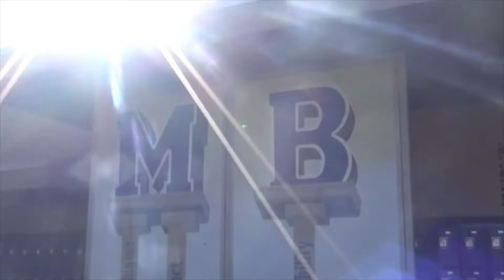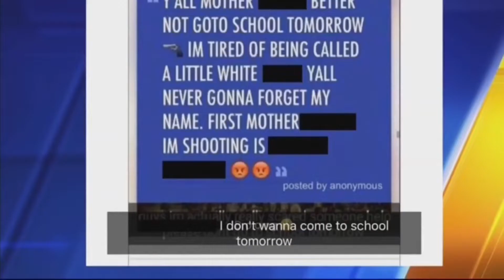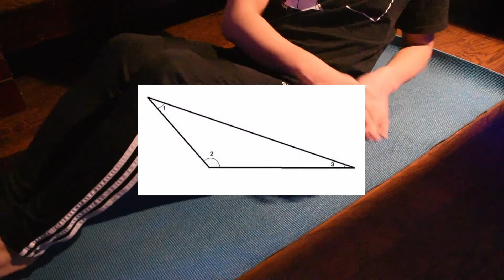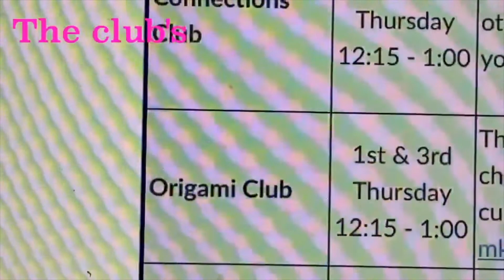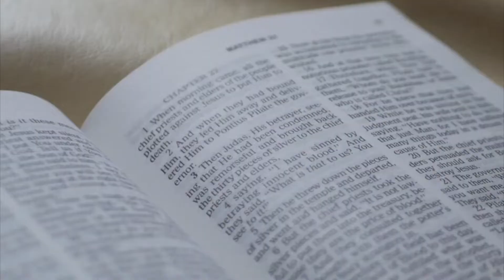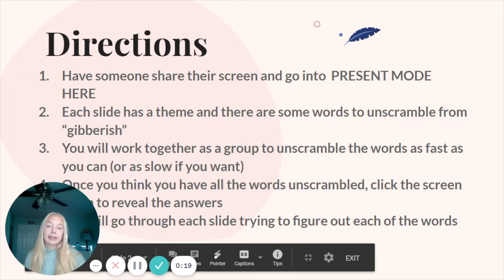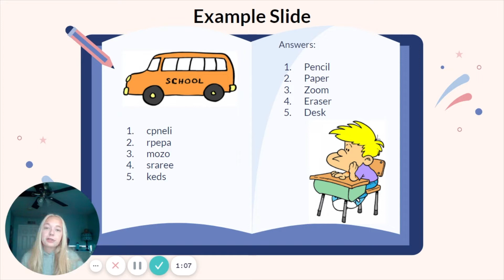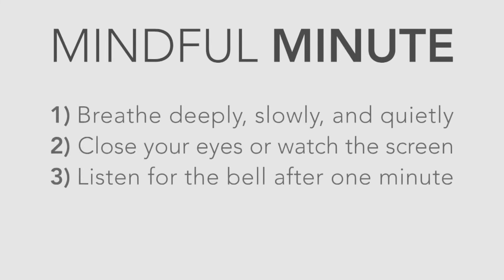23 News March 2 2021